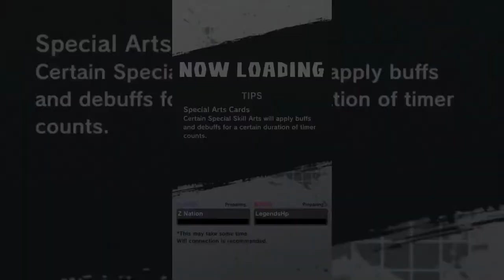ONCE AGAIN I GET DESTROYED IN LEGENDS!!! Dragon Ball Legends PVP with LegendsHp (Read Description)